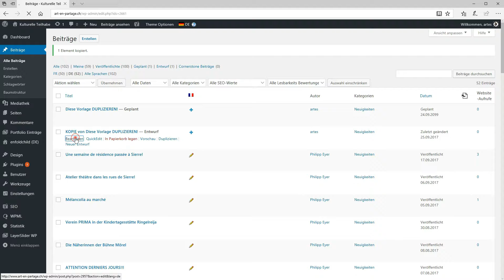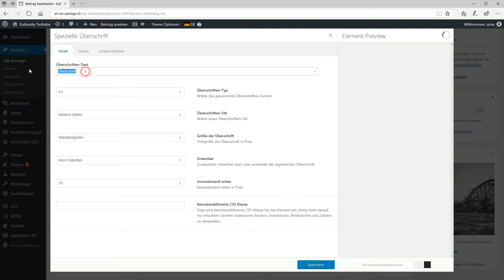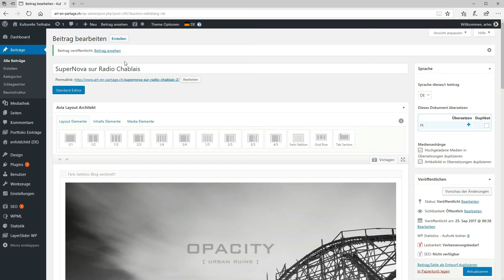01 writing a post